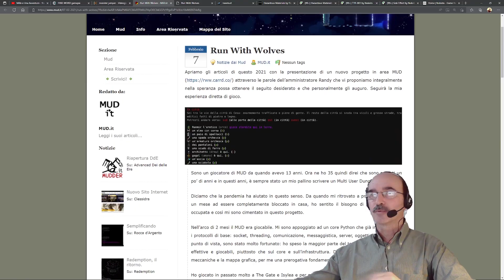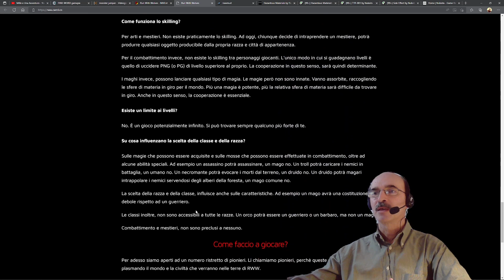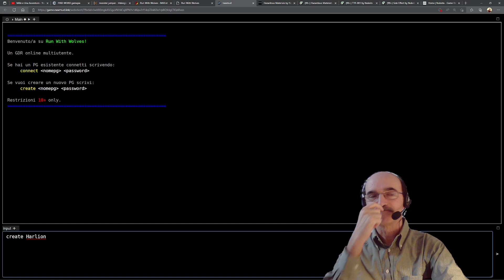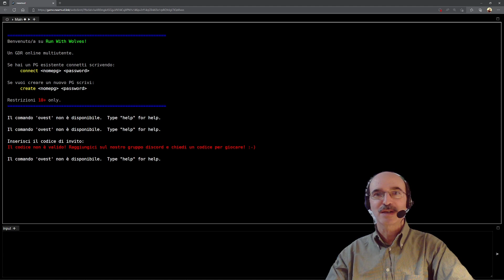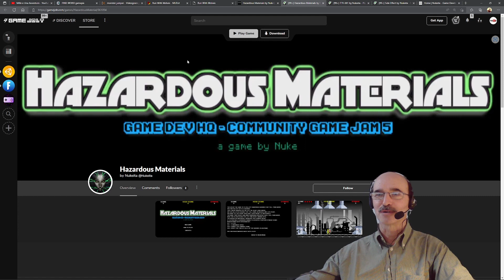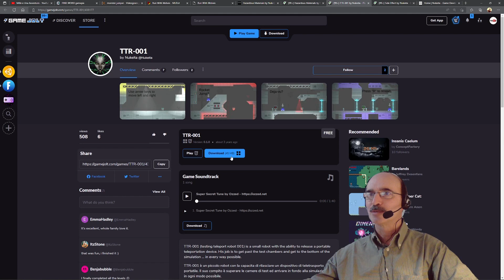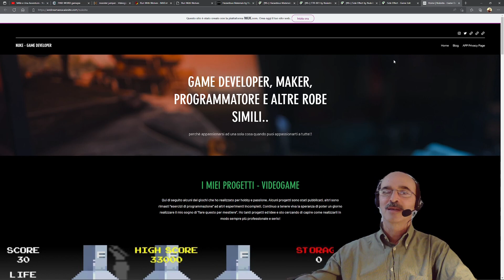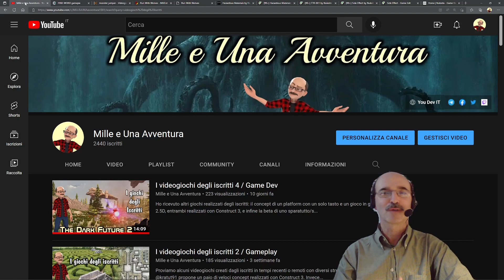I videogiochi degli iscritti 5 / Game Dev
In questo episodio:
*** Run With Wolves (MUD):